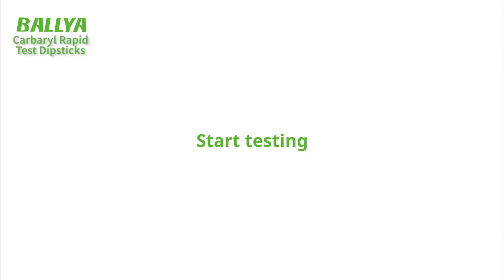BALLYA Carbaryl Test - Detection of Carbaryl in Guava - BALLYA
The BALLYA Carbaryl Test For Agricultural Products is based on the Colloidal Gold Immunochromatography to detect the Carbaryl residues in agricultural products. This kit can be applied for on-site or lab rapid testing by various departments.